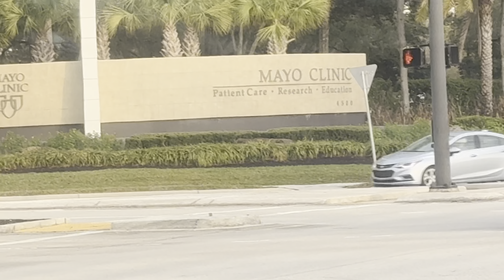Vero Beach - Jacksonville,FL , driving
Driving from VerBeach FL to Jacksonville, FL. Visited the Mayo Clinic to see the campus